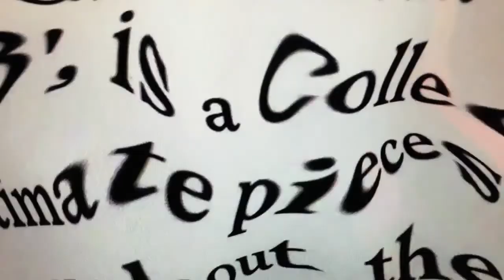JESSE OSBORNE-LANTHIER (NOIR) - 'A.U.S.I.U.I.W. 2011-2013'